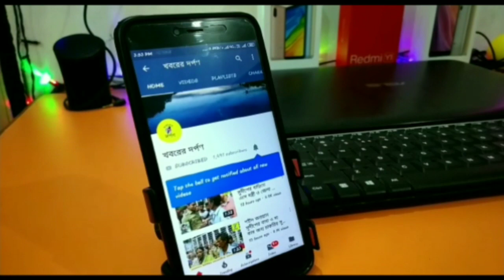তেহট্ট থানা সেভ ড্রাইভ সেফ লাইফ উপলক্ষে র‍্যালি ও তেহট্ট আলসে খানা বর্ষবর মঞ্চে সচেতনতা শিবির করলো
2019 এর শেষলঙ্গে তেহট্ট বাজারের আলসেখানার বর্ষবরন অনুষ্ঠিত মঞ্চ থেকে এদিন তেহট্ট থানার পক্ষথেকে সেবডাইভ সেপলাইফ এর একটা Rali বেড় হয় এবং Rali টা তেহট্ট বাজার  থেকে শুরু হয় তারপর তেহট্ট জিৎপূর মোড় ঘুড়ে তেহট্ট বাজারে শেষ হয় , উপস্থিত ছিলেন কৃশানু রায়(ASP) ,সান্তনূ সেন(SDPO),তাপস কুমার পাল(IC)অনুষ্ঠান পরিচালনা করেন সিদ্ধার্থ রায় (SI)